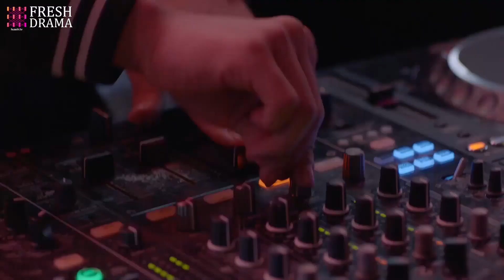Finally, the president found the truth the girl who always by his side was really his first love!!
Drama Title: Almost Lovers